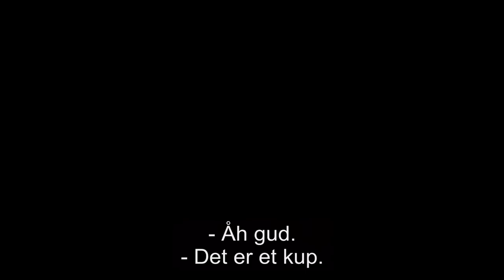Hunter Killer - Hovedtrailer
En uerfaren Amerikans ubåds kaptajn skal samarbejder med U.S Navy Seals om, at rede den russiske præsident der er blevet kidnappet.

Se Gerard Butler og Gary Oldman i Hunter Killer, der har premiere d.25 December.